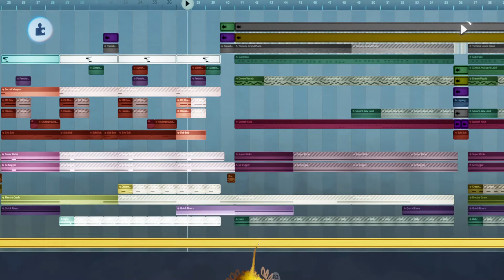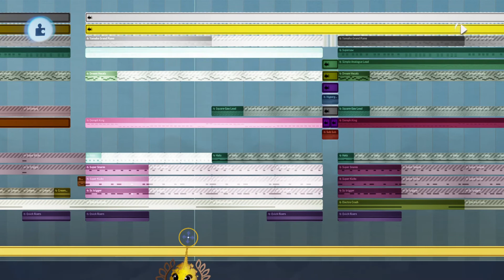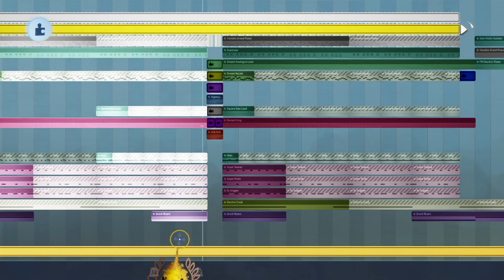Beanbob101 - Weeb (Fedora Mix)